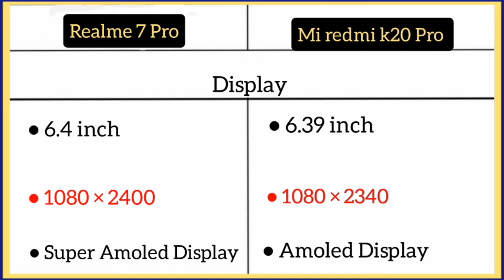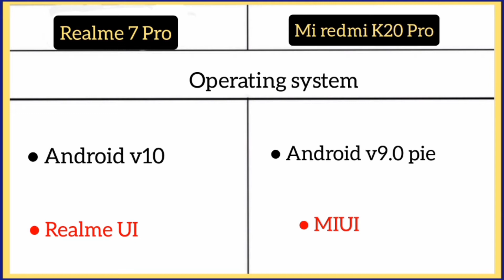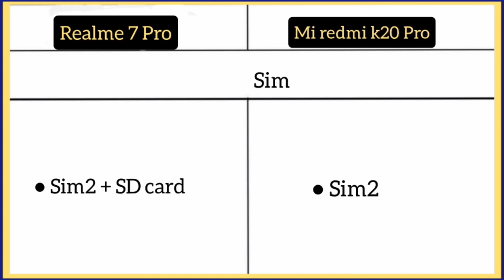Realme 7 Pro Vs Mi redmi k20 Pro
Mi Redmi K20 ( 6GB/128GB )

Mi Redmi K20 Pro ( 6GB/128GB )